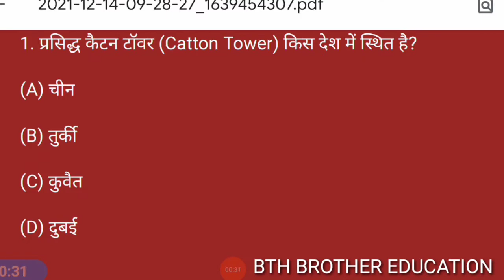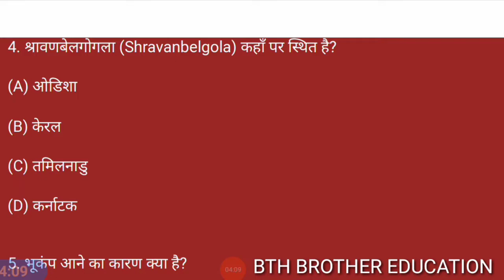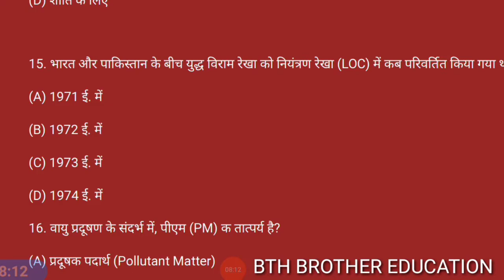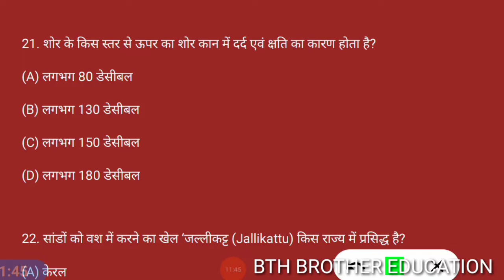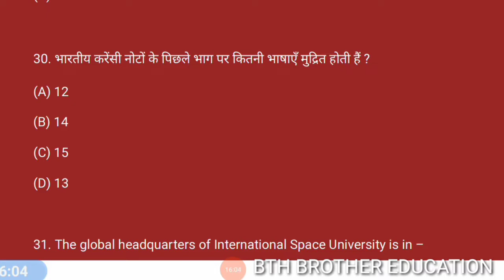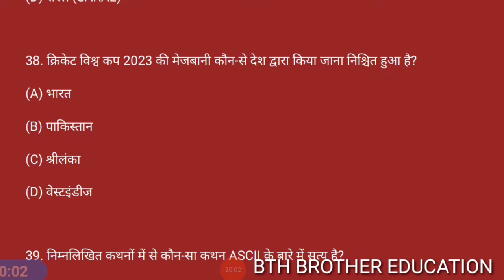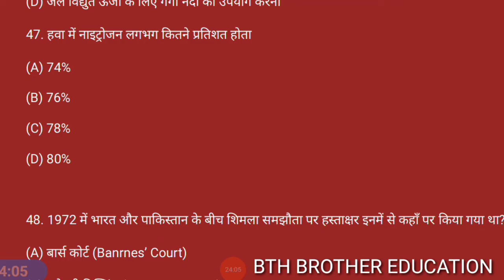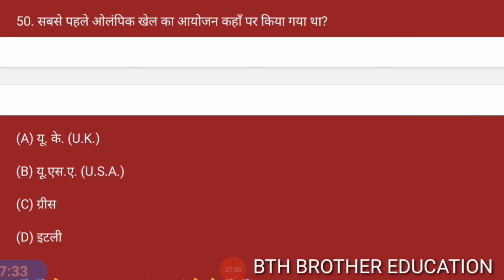बिहार FIRMAN SET-5 important mcq2021#important question bihar Firman||mcq with pdf Bihar police.BthB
Bihar police firman exam 2021 previous
year question solution बिहार फायरमैन
प्रैक्टिस सेट exam 2021

|Bihar police firman exam#25 repitede question solution बिहार फायरमैनप्रैक्टिस सेट exam 2021||set-1

bihar firman exam 2021 practice set
bihar police fire man syllabus exam 2021
bihar police firman syllabus exam 2021
bihar police firman exam date 2021 bihar police
firman exam kab hoga बिहार पुलिस फायरमैन सिलेबस बिहार
पुलिस फायरमैन एग्जाम डेट घोषित बिहार पुलिस फायरमैन परीक्षा
2021
bihar firman exam 2021 preparation
firman preparation exam 2021

bihar police fireman syllabus exampur,
bihar police fireman syllabus kya hai,
bihar police fireman syllabus 2020,
bihar police fireman syllabus and salary,
bihar police fireman syllabus book,

bihar police fireman exam#बिहार पुलिस फायरमैनImportant vvi mcq||हर बार पूछे जाने वाले सवाल#Bth Brot

|Bihar police firman exam#25 repitede question solution बिहार फायरमैनप्रैक्टिस सेट exam 2021#|set-3

Bihar police firman exam#55 repitede question solution बिहार फायरमैनप्रैक्टिस सेट exam 2021#|set-4